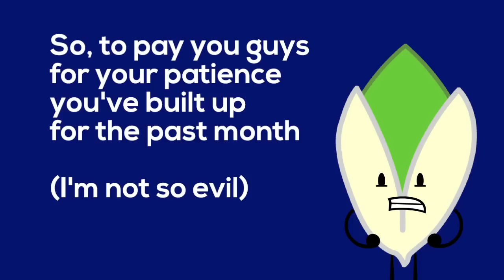BFDI(A) Trivia 41: Mistakes in BFDI(A) Part 8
I'm trying to get myself talk a little more.
Yep. I'll try to get the next trivia done within the next few days!